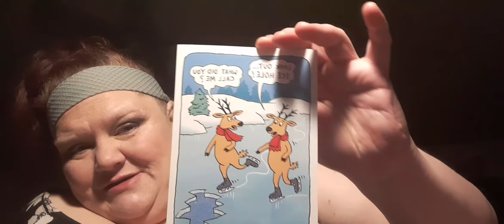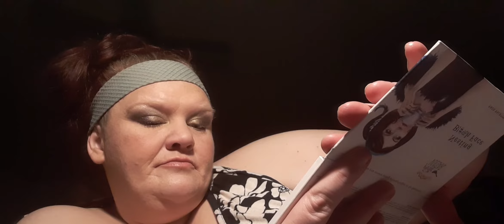won a giveaway with a stocking and more from Arkansasgals!!!